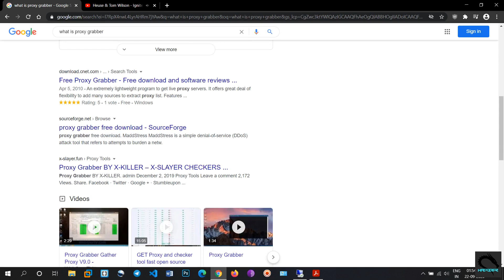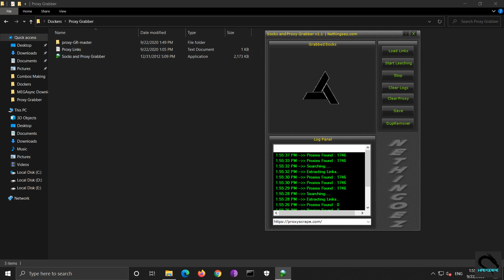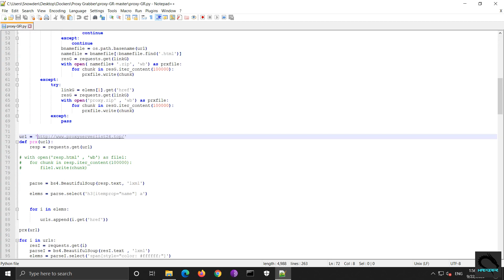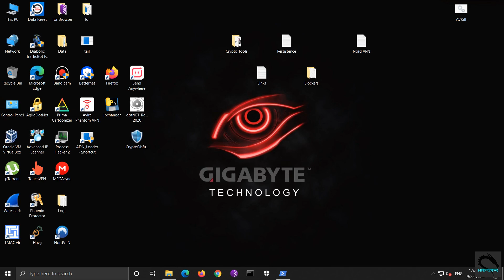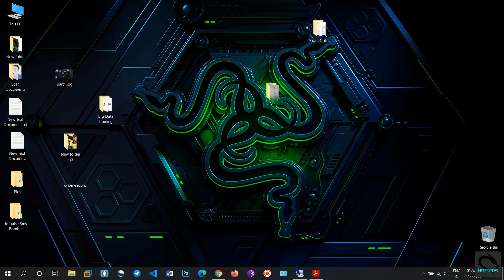What are Proxy Grabbers | How Hackers use Proxies | Hacoders